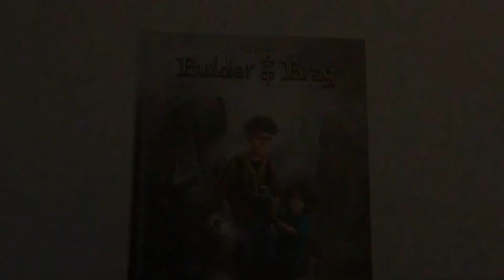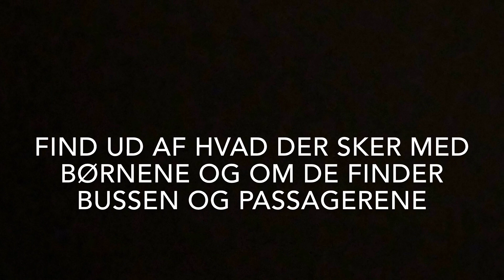Bulder & Brag - Mosekonejagten af LG Jensen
Lavet af Alexander og Ida fra Østerhåbskolen, Horsens